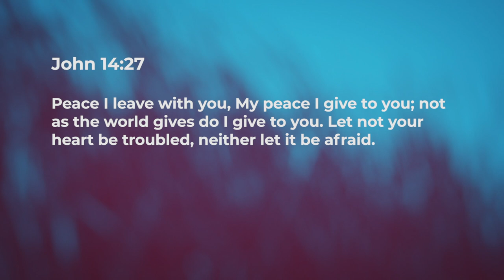Supernatural Peace - Jean George | Daily Devotion, February 23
"Today's Devotional - "Supernatural Peace"